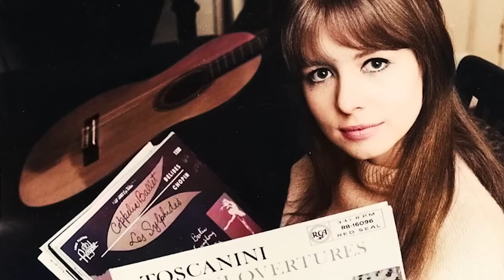Woman - Peter&Gordon - Original Acetate - mono to stereo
Original content by: almost beatles songs

The woman in the pictures is Jane Asher, Peter's sister, and Paul McCartney's girlfriend at the time. Paul wrote this song under the pseudonym Bernard Webb, for Peter & Gordon to perform.
It is likely that Paul plays drums here. Paul also arranged this version, which has less orchestration than the single version.

I did some mono-to-stereo mastering. Guess more professional efforts will be done, after which I will remove this.